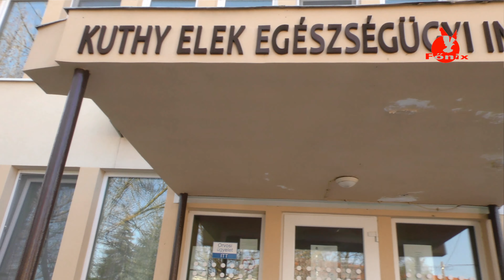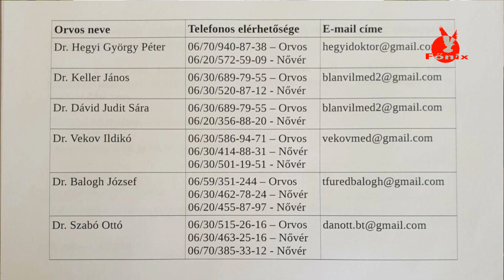Tájékoztató a szájmaszkokról